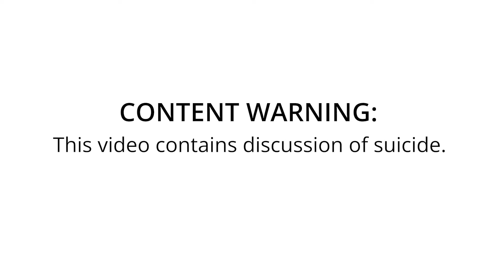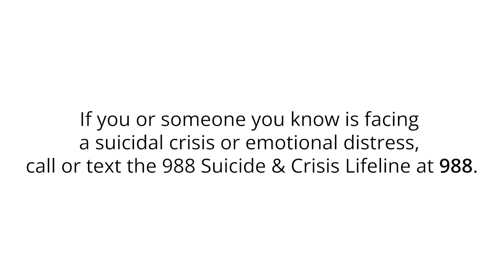Depression & DBS doesn’t just impact patients | Science News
Barbara Nelson’s partner is part of a clinical trial to treat severe depression with deep brain stimulation (DBS). In this video, Barbara talks about her experience as a partner to someone with depression, and how DBS changed her family.

This video was made possible with support from the Alfred P. Sloan Foundation.

CREDITS
Video producer & editor
Luke Groskin

Reporter
Laura Sanders

Supervising producer
Helen Thompson

Special thanks
The Nelsons, Elizabeth Quill, Ashley Yeager, Nancy Shute